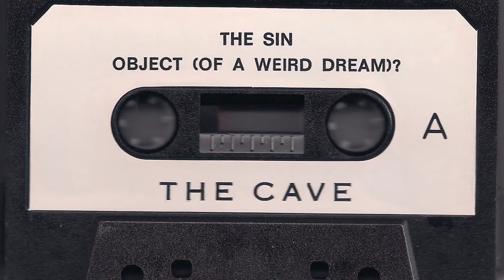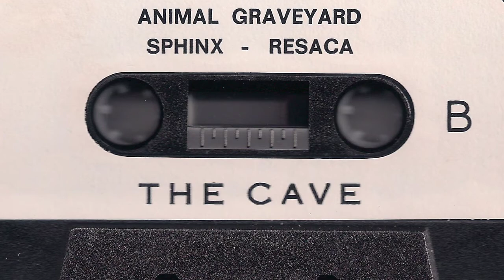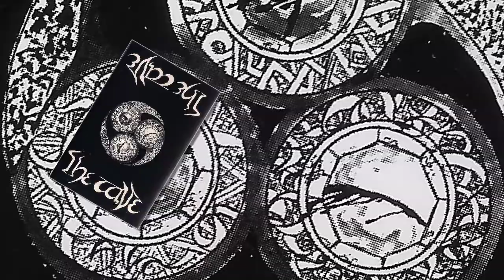THE CAVE Animal graveyard